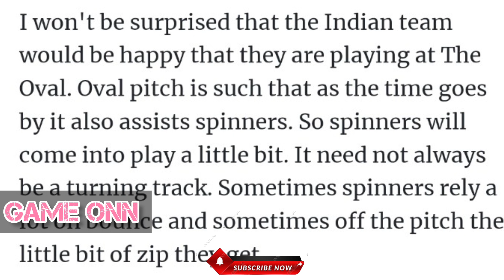WTC Final में सच हुई सचिन की भविष्यवाणी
WTC Final में शतक बनाकर Head ने उड़ाया गेंदबाजों का मजाक

WTC Final : अपने ही जाल में फंस कर रह गई इंडिया

WTC Final Live : इंडिया ने जीता टॉस Ashwin बाहर Jadeja अंदर

WTC Final Live : Toss Update इंडिया करेगी गेंदबाजी

अब विराट कोहली बनेंगे Record King

WTC Final से पहले रोहित ने जीता Fans का दिल

रेल हादसे में मदद के लिए उतरे सहवाग

WTC Final से पहले इंडिया की बढ़ी मुसीबत

अब इंडिया के मैच भी Jio Cinema पर फ्री

IPL 2024 में खेलना है क्या सच में धोनी की मजबूरी है

CSK को लगेगा बड़ा झटका ऐसा हुआ तो Dhoni नहीं...

CSK vs GT Final क्या आज भी जडेजा को OUT हो जाना था

CSK vs GT Final में बन गया सबसे अनोखा रिकॉर्ड

CSK vs GT Final जीत के बाद Dhoni पर क्या बोल गए जडेजा

CSK vs GT Final सुनिए जीत के बाद क्या बोले धोनी क्या 2024 खेलेंगे..

CSK vs GT Final जडेजा है तो मुमकिन है

CSK vs GT final moment

CSK vs GT final ms dhoni imotional moment
ravindra jadeja statment on ms dhoni

CSK vs GT Final Highlights

Jadeja Winning Shot for CSK

MS Dhoni Hugs Jadeja Moment

WTC Final Update

CSK vs GT Final कैसा है मौसम मैच होगा या नहीं

Final से पहले ही ले लिया CSK के चैंपियन ने सन्यास

CSK vs GT Final Cancel किसे फायदा किसे होगा नुकसान

CSK vs GT Final लखनऊ में हर तरफ धोनी धोनी...

GT vs CSK क्या बोले लखनऊ के Junior Cricketer's

CSK vs GT Final किसका पलड़ा है भारी कैसे होगा मैच कैसे पुरी जानकारी

मुंबई ने 13 खिलाड़ी खिलाए फिर भी ना जीत पाए

CSK के इस खिलाड़ी को लग रहा MI से डर

MI ने कराए LSG के आम खट्टे

CSK vs GT FANS को लगेगा बड़ा झटका CSK नहीं जीत पाएगी IPL

Kohli के बिना रह गई Team india

क्या Rohit Sharma देंगे RCB को झटका

Virat Kohli ने बढ़ाया दोस्ती का हाथ

Records Of Virat Kohli In IPL

LSG vs GT नहीं ये जंग है Hardik vs Krunal की | महामुकाबला

RCB Team In Lucknow Airport | Virat Kohli In Lucknow Airport

Hello Viewers,

Hello Viewer's I'm Gaurav in This Video I Have Talked About Today's IPL Match Prediction LSG Vs RR  | LSG Vs RR Match Predictions | LSG Vs RR Prediction " for the Upcoming Match of IPL 2023,

Enjoy the Video, You will Get the Best Dream11 Prediction for LSG RR।